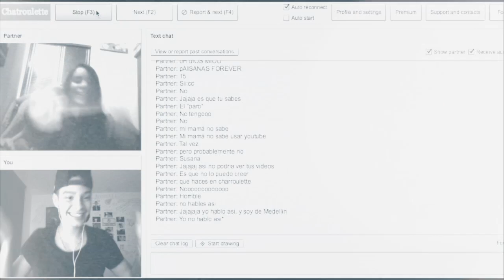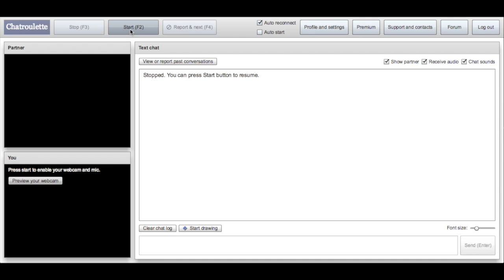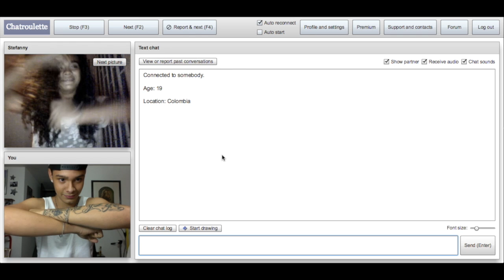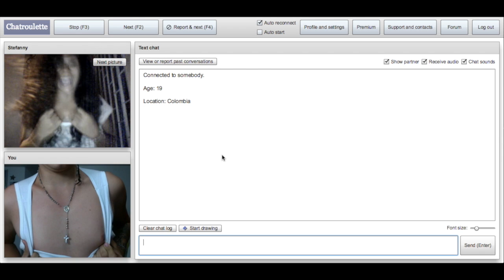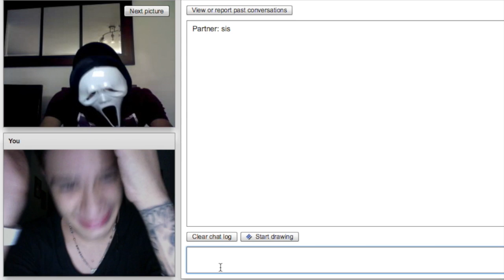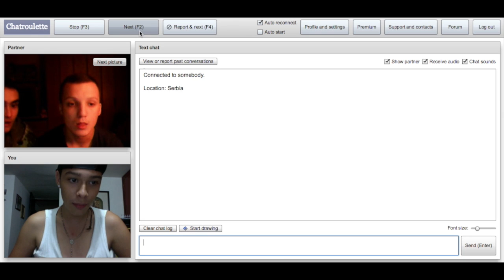PAISAVLOGS EN CHATROULETTE #2 - OTRA VEZ SUSANA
AQUÍ PUEDES DESCARGAR MI APLICACIÓN CON CONTENIDO EXCLUSIVO PARA TI.  ANDROID iOS

PAISAVLOGSINFO

LINKS EXTRAS
Intro creada por:
WMstudiosPro